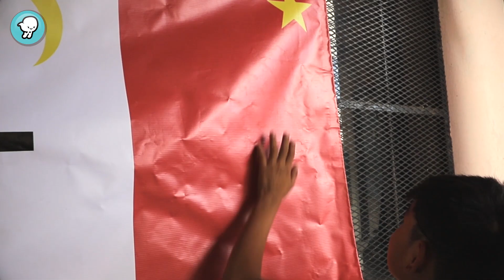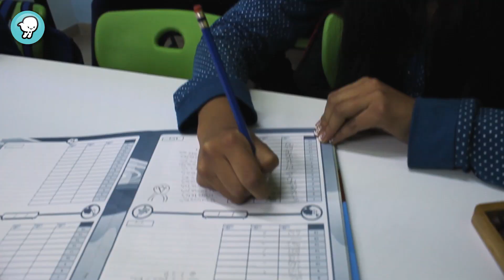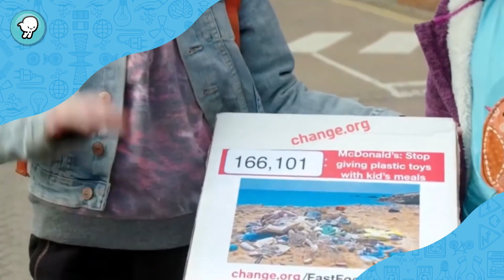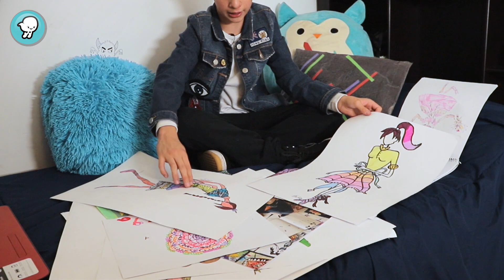Vientos!, noticias que vuelan: Episodio 172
EPISODIO 172:

-Matrimonio infantil
-Cálculos mentales
-Guillermo, diseñador de Modas
-Danza del venado
-Adiós juguetes de plástico
-“El perfume de la faraona”